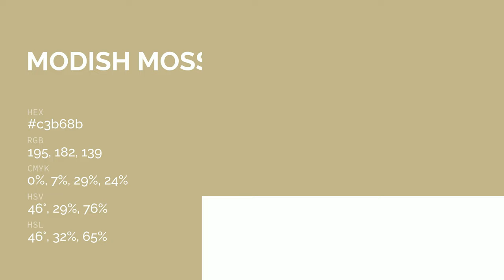Modish Moss color c3b68b hex color - Brown color - Cool color c3b68b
What color is Modish Moss ? c3b68b hex color - Brown color - Cool color c3b68b

Hex c3b68b Color Code is also known as Modish Moss color.

Hex c3b68b Color code in RGB color code model is created after adding 76.47% red color, 71.37% green color and 54.51% blue color.
Hex c3b68b Color code in CMYK color (process color) code model is generated after subtraction of 0% cyan, 6% magenta, 28% yellow and 23% black.